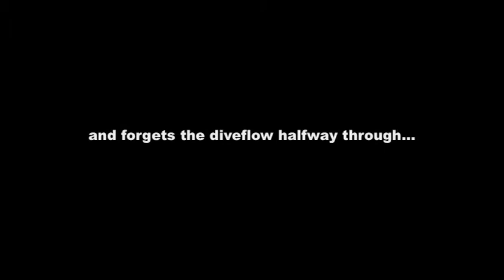200th Skydive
For my 200th skydive we were going to launch a 2 way headdown, go into a sit, take a dock, go onto our belly's and then AJ would film my deployment.

I forgot the dive plan right out the door! DOH!

Oh well it was still fun, and not to mention my first experience digging out of the corner on that swoop at the end.